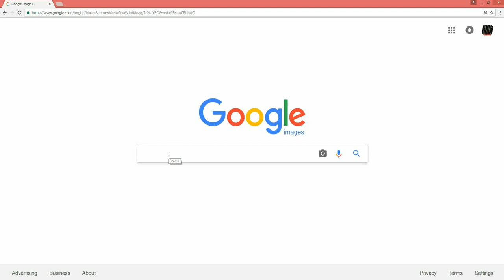How to overcome ATM queue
To avoid ATM, go to near by petrol bunk or some other retail shop/market to swipe credit/debit card for others who comes to buy with currency, ask them (convince) swipe your card and collect money. thank you